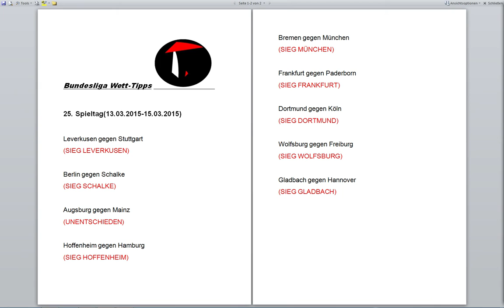Bundesliga Wett Tipps 25. Spieltag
Der 25. Spieltag steht an viel Spass und wie immer sind diese Angaben ohne Gewehr.